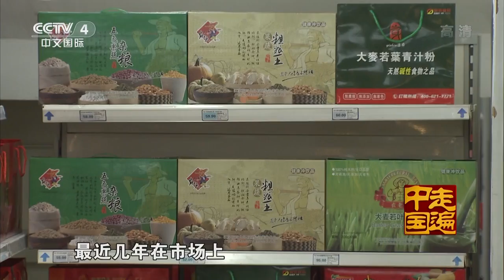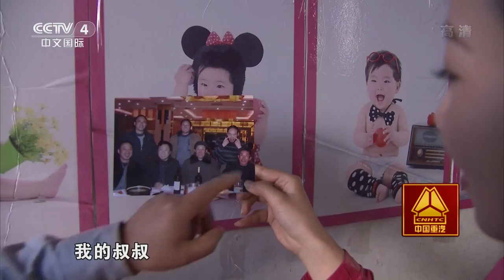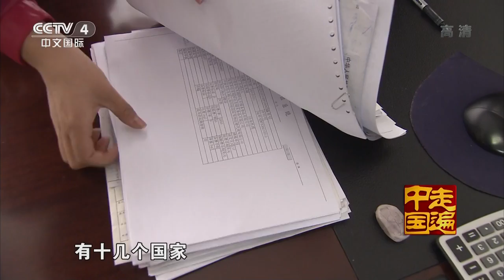探秘新发现 13 太空蔬菜小镇寻 走遍中国 20150603 【720P】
本期节目主要内容：
我们常吃的方便面蔬菜包和即食汤里的蔬菜都是脱水蔬菜。这脱水蔬菜是源自阿波罗计划的太空食品。中国是全世界脱水蔬菜生产和出口第一的国家。现在市面上卖的方便面蔬菜包中有超过一半以上，都是出自中国的江苏兴化。本集节目中我们的记者将带您走进江苏兴化的垛田镇，品尝这里神奇的脱水产品；探寻这里奇特的自然地貌，优质的蔬菜瓜果；一起去寻找昔日连进出村庄的路都没有的贫困村，如何变为远近闻名的别墅村。